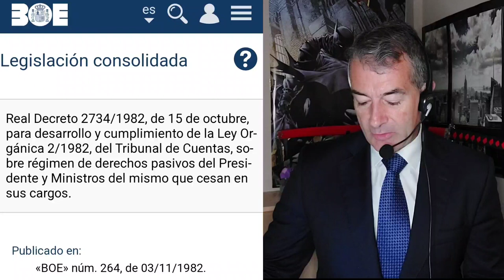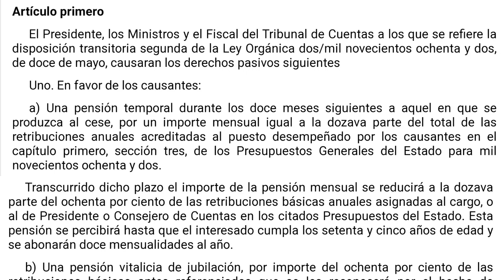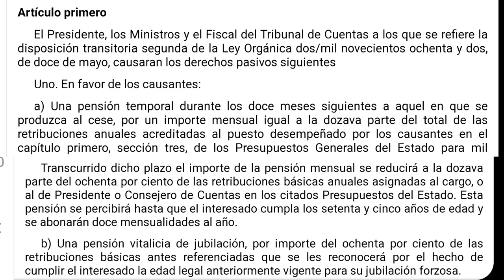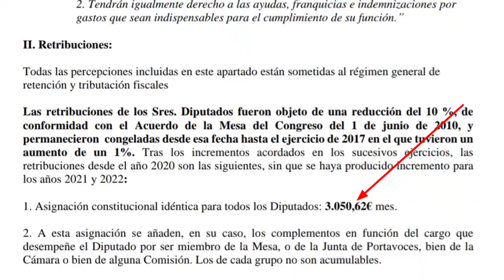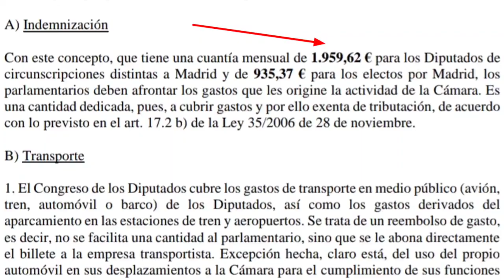¡INDIGNANTE! DAN UNA PENSIÓN VITALICIA A IRENE MONTERO y PABLO IGLESIAS.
NO OLVIDES EL LIKE :)

MOVIMIENTO DE REGENERACIIÓN POLÍTICA DE ESPAÑA
PÁSATE POR NUESTRA WEB:   MRPE.SOCIAL

UN ABRAZO A TODOS Y MUCHAS GRACIAS POR ESTAR AHÍ.